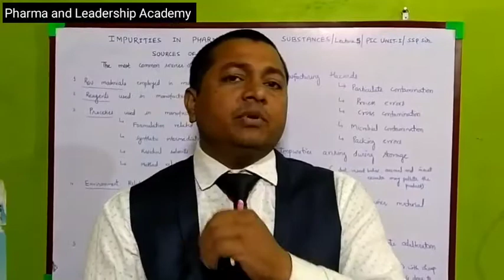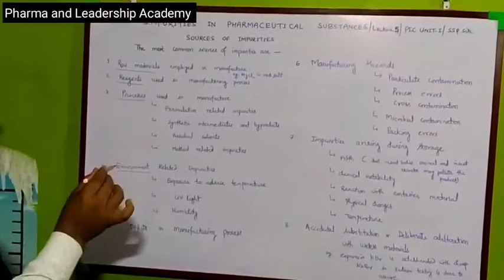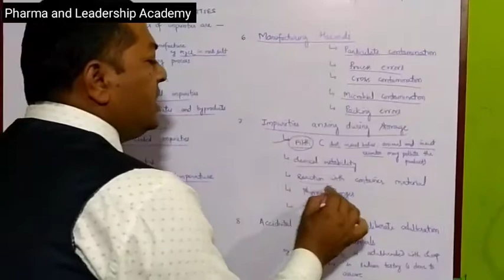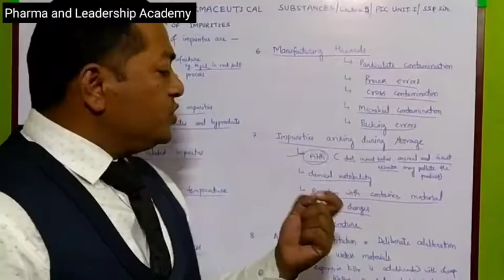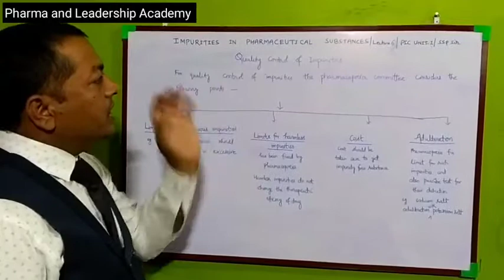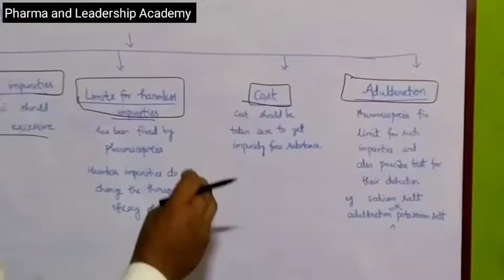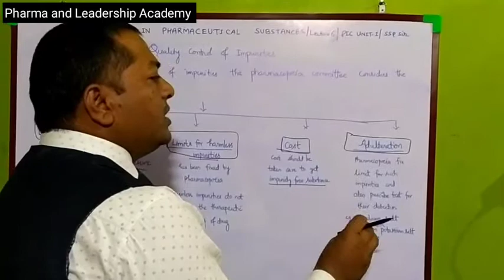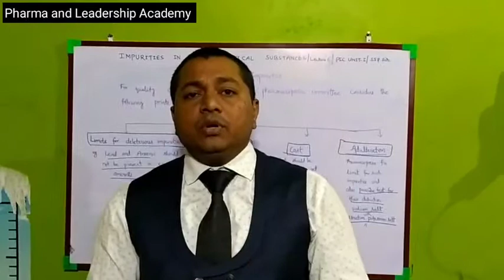Sources of Impurities | Quality Control of Impurities | Lecture 6 | Important Question | PIC Unit -1